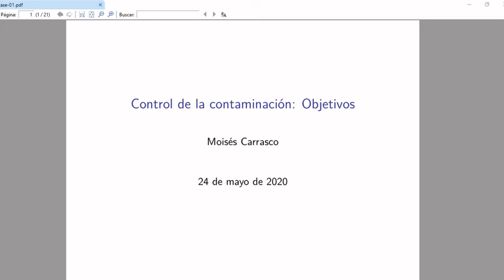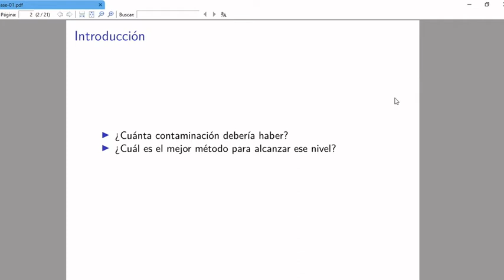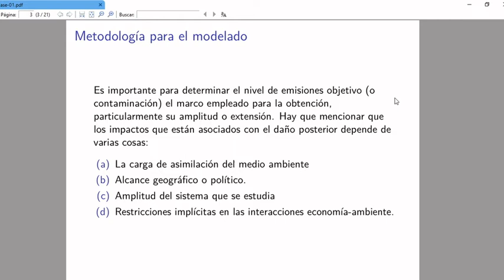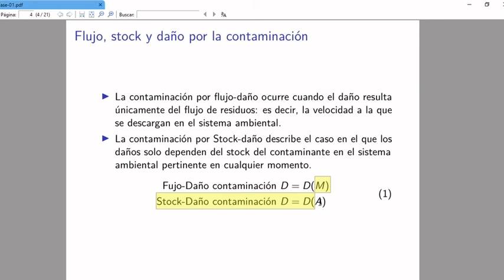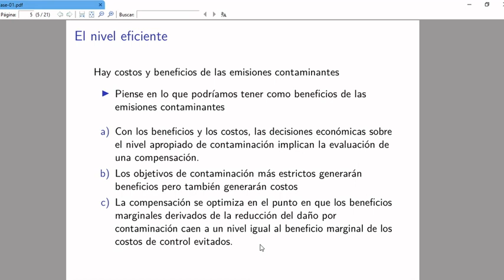Análisis Costo Beneficios Parte 1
Economía de Recursos Naturales y del Medio Ambiente, Universidad de Concepción UdeCLA